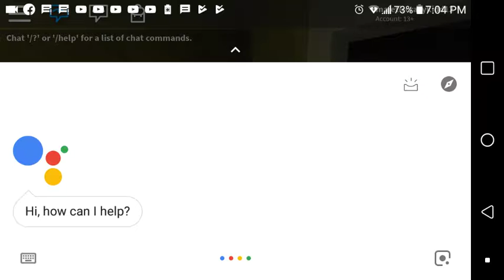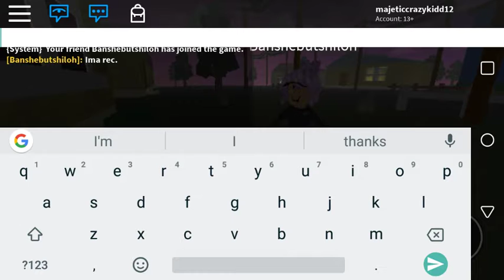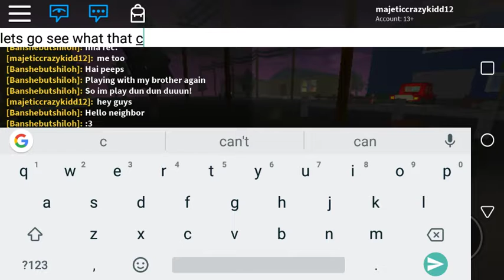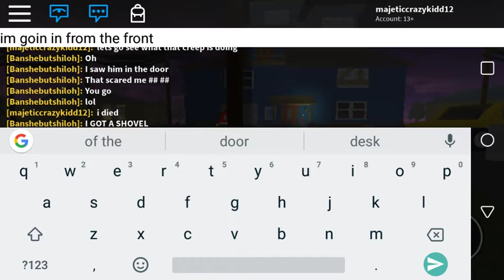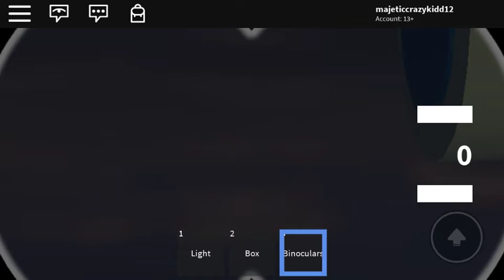Roblox-Hello Neighbor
This Neighbor is so rude chasing me to my own home and he killed my sister
My Instagram is @Jaysavaqqqe14